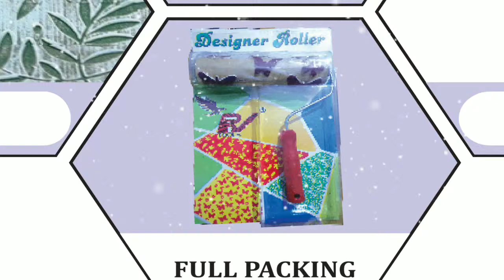Designer roller packing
Designer roller
Full packing